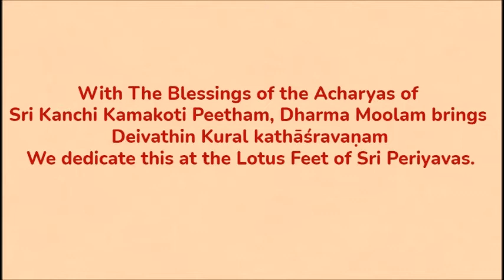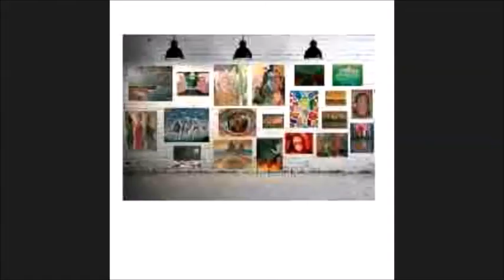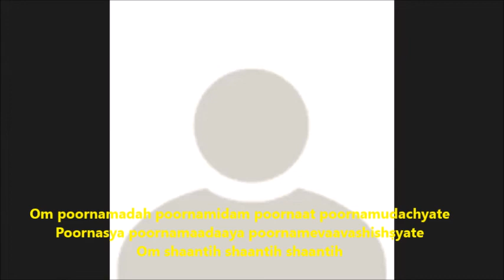Sri Adi Shankaracharya charitam - Padmapada's Guru Bhakti - Deivathin Kural kathāśravaṇam - Part 7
With The Blessings of the Acharyas of Sri Kanchi Kamakoti Peetham, Dharma Moolam brings Sri Adi Shankaracharya charitam - Padmapadacharya' s Guru Bhakti & Staunch faith in Lord Narasimha - Deivathin Kural kathāśravaṇam - Part 7. Sri Shankara charitam continues with the stories of "A Kapalika's strange request to Sri Adi Shankara", & Sanandana's meeting with a hunter during His tapas in Ahobilam revealing Padmapadhacharya's Guru Bhakti & His intense faith in Lord Narasimha.